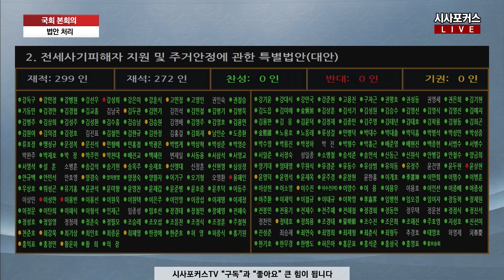'전세사기 특별법' 국회 본회의 통과…토론 나선 용혜인과 강성희는 법 지적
전세사기 피해 지원을 위한 특별법 제정안이 23년 5월 25일 서울 영등포구 여의도 국회에서 열린 본회의에서 재석 272인 가운데 찬성 243인 반대 5인 기권 24인으로 가결되었다. 앞서 용혜인 기본소득당 의원과 강성희 진보당 의원은 토론을 신청해 해당 법을 지적했다.

편집. 공민식